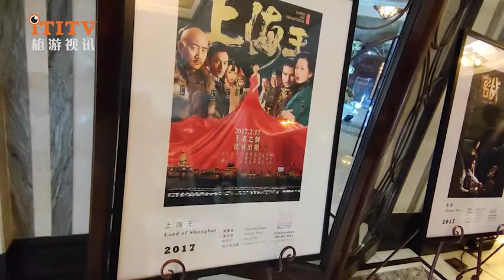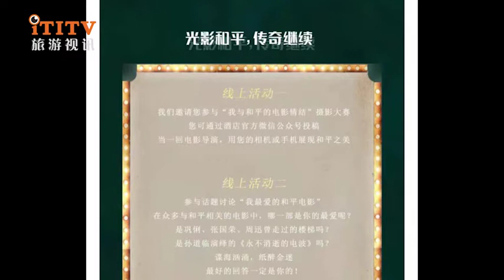The 4th Peace Hotel Culture and Art Week kicks off a century of film history 第四届和平饭店文化艺术周掀开中国百年电影史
On May 25, 2021, on the eve of the 24th Shanghai International Film Festival, the 4th Culture and Art Week of the Peace Hotel was grandly opened in the Jasmine Lounge, which is favored by domestic and foreign filmmakers. Once, there were famous movie stars such as Charlie Chaplin, Marlene Dietrich, Clark Gable, Lawrence Oliver and so on; now, more than a dozen famous movie stars such as Gong Li, Zhou Xun, Hu Ge, etc. are shooting movies here The luxury and elegance of the Jasmine Lounge has given filmmakers infinite inspiration. The hotel’s general manager George Wee, the owner’s leader of Jinjiang Group, the two-time Oscar-winning director Ke Wensi, and the Shanghai Film Association Vice Chairman Professor Ishikawa and other guests jointly photographed the giant "Peace Culture and Art Week" board, which officially kicked off The week-long "Fourth Peace, Culture and Art Week". The guests enjoyed the peace film editing feature in the dancer's national standard dance performance, and the well-known senior jazz band at home and abroad presented film songs, interpreting Shanghai culture and classics of light and shadow with music.

Because of its unique Shanghai style luxury and sparkle, the Peace Hotel has attracted countless directors. So far, nearly 50 movies have been shot here, writing the legend of light and shadow with segments of wonderful movie clips. According to reports, from May 25 to May 31, many cultural and artistic activities related to peace movies will also kick off at the Peace Hotel. Readers and viewers can participate in various activities online and offline, and feel the charm of peaceful light and shadow. Including Professor Ishikawa, the vice chairman of the Shanghai Film Association, will share the "Early Shanghai Film Modern and Consumption" Salon lecture with many fans, bringing fans back to the golden years of Shiliyangchang and the Bund in the early 20th century. The well-known young artist He Ping will hold the "Rolling Red Dust" Film Art Appreciation Salon to share the aesthetic and artistic charm of the film from the perspective of an illustrator. Throughout the festival, fans can participate in the "Me and Peace Film Complex" photo contest through the WeChat account of the Shanghai Peace Hotel, and come to the film to listen to the story in person. On the evening of the closing ceremony on May 31, an internationally renowned senior jazz band Together with the winners of the "One Hundred Years of Peace, Light and Shadow" photography competition, we will celebrate the closing of this art week.

  During the week-long culture and art week, catering activities are also exciting. Jasmine Lounge will launch a limited movie-themed afternoon tea set, and Victor Café will launch movie-themed cake desserts, bringing the art of light and shadow to the tip of the tongue. Chinachem Pavilion Terrace will launch a "Cinema Peerless Actor" theme cocktail list, bringing you a journey of art, food and wine. The elderly jazz bands in the jazz bar will continue to present classic jazz performances and movie episodes, and the Sassoon cocktail will bring you the taste of old Shanghai in the 1930s. Taste a bite of delicious food, come to a time of delicious food, collide with music and movies, and regain the classic Shanghai legend!

2021年5月25日，在第24届上海国际电影节前夕，和平饭店第四届文化艺术周在备受国内外电影人青睐的茉·莉酒廊内盛大启幕。曾经，这里有查理·卓别林，玛琳·黛德丽，克拉克·盖博，劳伦斯·奥利弗等著名影星在此驻足；如今，巩俐、周迅、胡歌等十多位著名影星在此拍摄电影，茉·莉酒廊的奢华典雅给予了电影人们无穷的灵感。酒店总经理乔治·韦（GeorgeWee）、锦江集团业主领导、两度奥斯卡获奖导演柯文思、上海电影家协会副主席石川教授等嘉宾共同拍下巨型“和平文化艺术周”场记板，正式启幕了为期一周的“第四届和平文化艺术周”。来宾们在舞蹈家的国标舞表演中欣赏着和平电影剪辑长片，蜚声海内外的老年爵士乐团献上电影歌曲演奏，用音乐诠释海派文化和光影经典。

和平饭店因其独具海派风韵的奢华闪耀，令无数导演为之倾倒，至今，近50部电影在此取景拍摄，用一段段精彩的电影片段书写着光影传奇。据介绍，5月25日至5月31日期间，诸多与和平电影有关文化艺术活动也将在和平饭店一一拉开序幕。读者与观众可在线上和线下参与各类活动、感受和平光影魅力。包括上海电影家协会副主席石川教授将与众多影迷们分享“早期上海电影的摩登与消费”专题沙龙讲座，带影迷回到20世纪初的十里洋场和外滩的黄金光影岁月。著名青年艺术家何平将会举办“《滚滚红尘》电影艺术鉴赏沙龙”，以插画家的角度分享电影中的美学艺术魅力。整个艺术节期间，粉丝可通过上海和平饭店微信公众号参与“我与和平的电影情结”摄影大赛投稿，来电影打卡地亲临现场倾听故事，5月31日闭幕式当晚，蜚声国际的老年爵士乐队将与“和平光影百年”摄影比赛脱颖而出的获奖者一起共庆这次艺术周的闭幕。

  为期一周的文化艺术周期间，餐饮活动也是精彩纷呈。茉·莉酒廊将推出限定电影主题下午茶套餐，维克多咖啡厅将推出电影主题蛋糕甜品，让光影艺术跃然于舌尖。华懋阁露台将推出“电影绝世名伶”主题鸡尾酒单，为您带来艺术美食美酒之旅。爵士酒吧的老年爵士乐队们还将一如既往地呈现经典的爵士乐表演及电影插曲，沙逊鸡尾酒带您感受30年代的老上海味道。品一口佳肴，来一场美食的时光穿梭，与音乐和电影碰撞，重拾上海经典传奇！